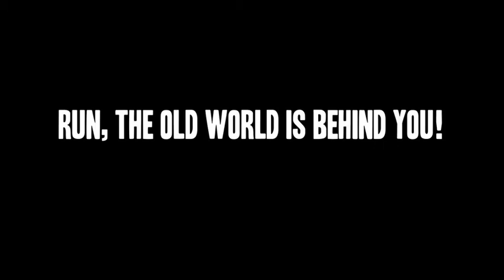Outlaw Freelancers and Petrovsky & Ramon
Run the old world is behind you!
Outlaw Freelancers team up with renowned fashion photographers Petrovsky & Ramone, to create an exciting launch video to capture the spirit of their collection.

Taking inspiration from the 1968 Paris student protests we got to work with Parisian "It-kid" Antoine Gesson and Sander, Lucc, Jorg, Rein from Re|Public models.

Styling and art direction on the day was expertly handled by stylist extraordinaire Venus Waterman with hair by Stef Ralbovsky

This was truly a truly inspiring collaboration to be involved in, as we think the results show, the first of many to come.